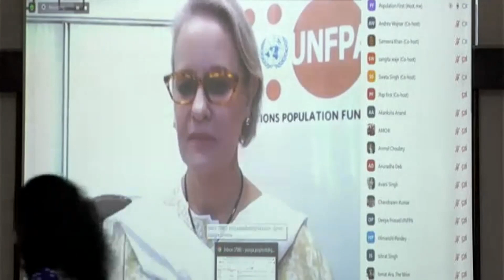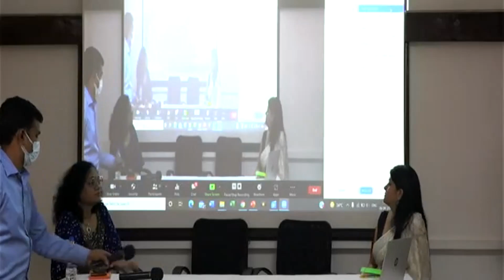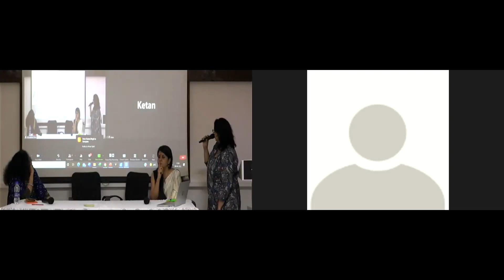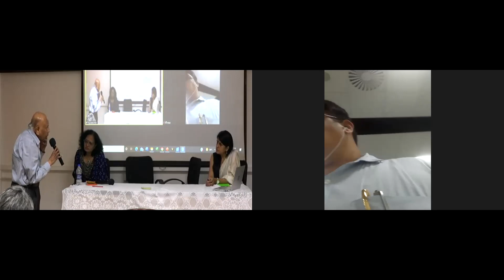Panel Discussion - Reporting on Rape in the Indian Media - Ground Reality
Population First Releases A Report On Ten Years of Media Coverage Of Rape Cases In India.

April 8th, 2022: Population First, a social impact organization working for the past two decades, to promote gender sensitivity in media, released the report 'Gender Sensitivity and Coverage of Rape in Indian Media- Ten Years After Nirbhaya' today at an event held at Press Club, Mumbai. The report documents the findings of a study commissioned to assess the reportage of sexual assault cases in the Indian media over the last ten years. The study was conducted by academician Dr. Sweta Singh, Assistant Professor, Guru Govind Singh Indraprastha University, New Delhi, and Ms. Sameera Khan, a noted journalist who joined her as a consultant. A total of 200 stories were monitored from 41 news publications. Of these 117 were in English and 83 were in regional languages. The report is supported by UNFPA and the Royal Norwegian Embassy in New Delhi.

The release of the report was followed by a panel discussion to deliberate the present-day trends and what needs to change.  Ketan Vaidya, News Editor, Mumbai Mirror, Nidhi Jamwal, Deputy Managing Editor, Gaon Connection, Ismat Ara Investigative Journalist, The Wire, and Pragati Bankhele, Assistant News Editor, Maharashtra Times joined as the panelists.